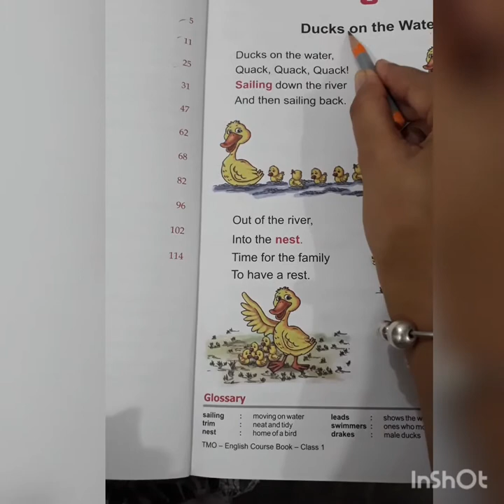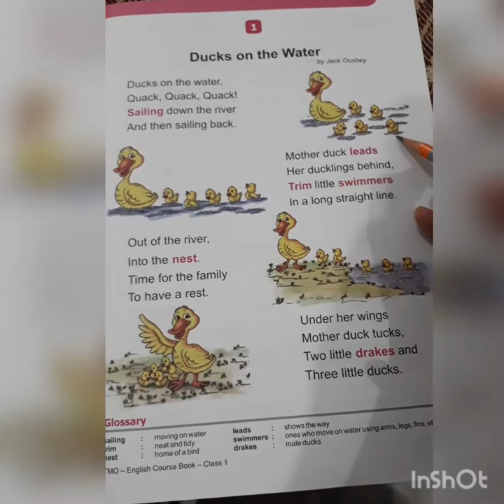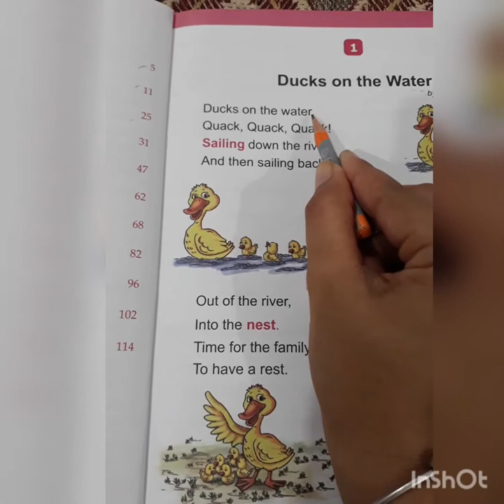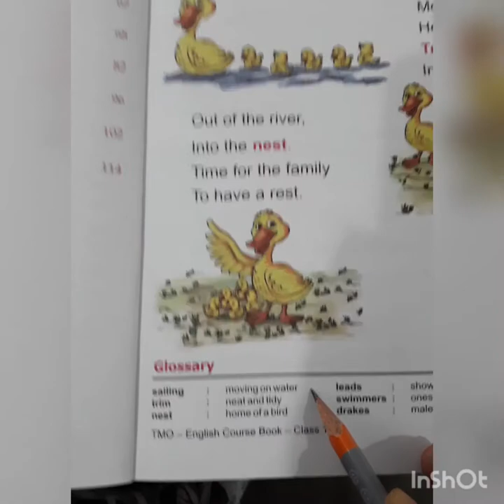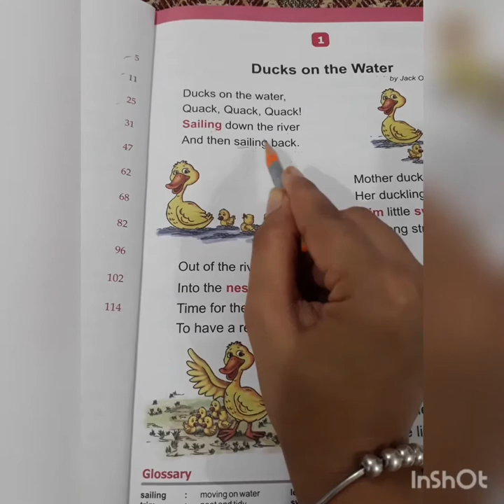Class-1st || English || Chapter-1(Ducks on the water)|| Lecture-1